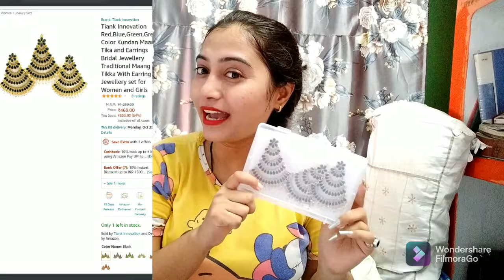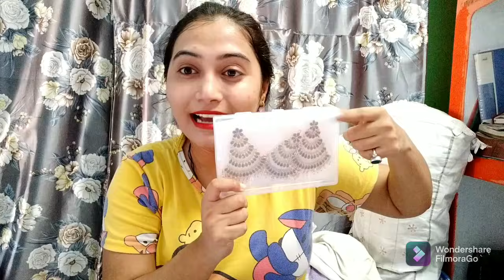क्या आया मेरे लिए किसने भेजा ग्वालियर से Amazon से ऑर्डर कर के मेरे लिए इतना सब कुछ हिप हिप 🥰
Buying Links :